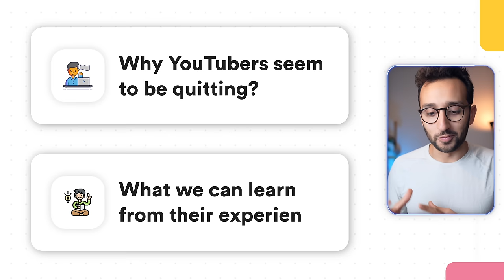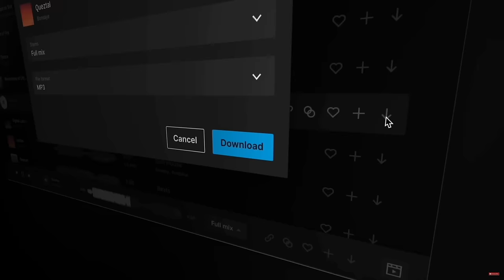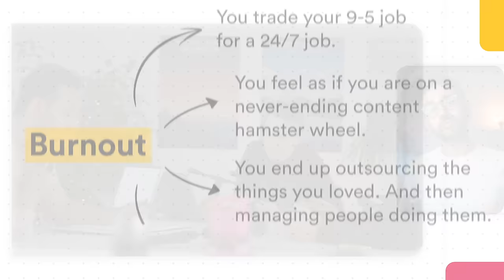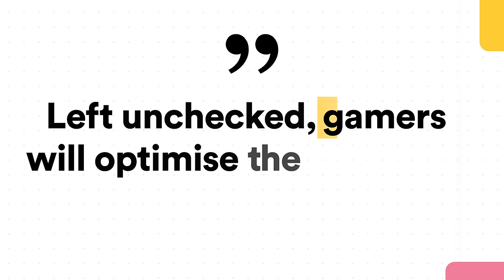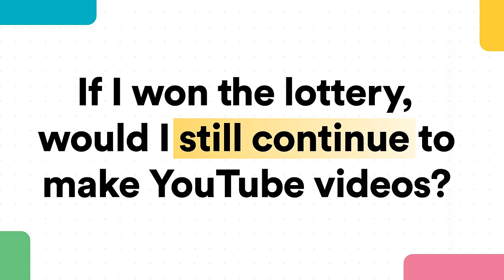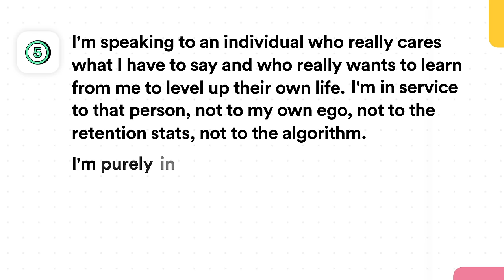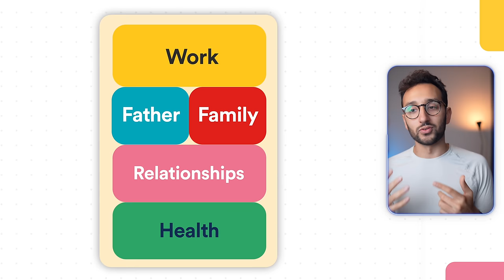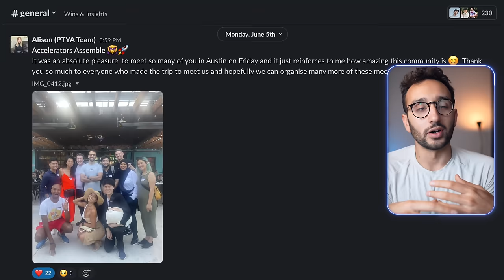My Thoughts on Why YouTubers Are Quitting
If you want to start or grow a channel, check out my Part-Time YouTuber Academy

There have been lots of YouTubers quitting recently, and I wanted to take a second to talk about why I think that is, and what we can all learn from this. I love being a YouTuber, and I don't want to quit, so these are also some notes to myself about how to be able to keep going for the long run. I hope you find it useful! Enjoy x

Drive by Daniel Pink

⌚️Timestamps:
0:00 - Introduction
1:45 - Why are YouTubers Quitting?
10:55 - What can we learn from this?
13:33 - Practical strategies to avoid burnout